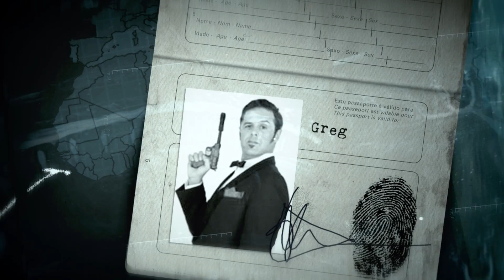Lillo&Greg - Pupazzo Criminale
Lillo & Greg al teatro Olimpico di Roma dal 10 febbraio all'8 marzo con il nuovo spettacolo La Fantastica Avventura di Mr Starr diretto da Mauro Mandolini. Nel cast Simone Colombari, Vania della Bidia e Roberto Fazioli